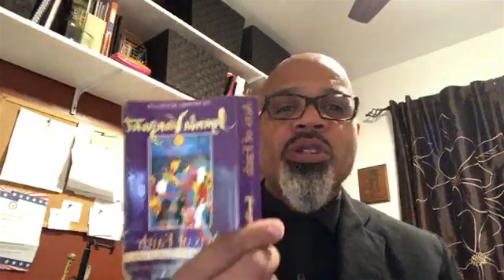Happy Morning Series Day 39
I will read from the work of Iyanla Vanzant “Acts of Faith” as a way to start your mornings.

 #1 Recommended platform to change your life for a brighter tomorrow.

Are your living your PASSION? Take the Passion Test ▼

Take the 30 Day Challenge and send Gratitude Cards to
friends and love ones.

★Schedule a Free 1 on 1 Strategy Session to help you create the Ultimate Lifestyle.